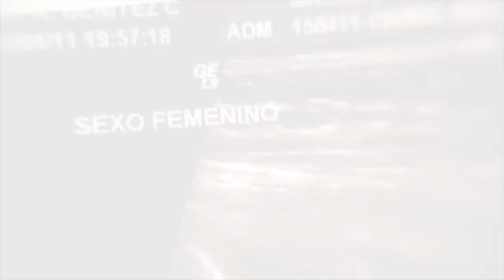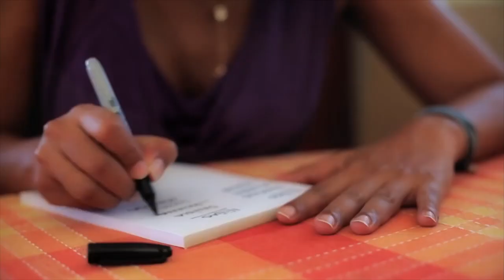8 MITOS SOBRE EL PARTO ¡Qué no te engañen!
A pesar de ser algo natural, el parto está rodeado de mentiras, mitos y bulos que lo único que consiguen es poner nerviosa a la futura mamá. ¡Ya es hora de saber la verdad sobre ese momento tan especial como dar a luz a tu bebé!

JAIMIE KIGHT (0:58)
Kaiser Permanente Thrive (0:29)
Canal UCR (18:01)